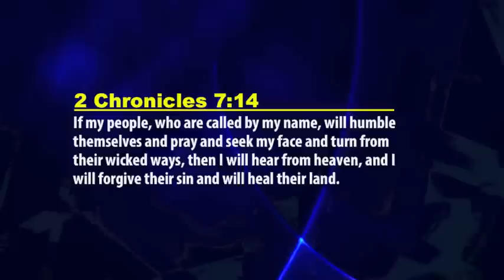O ARREPENDIMENTO VAI ACENDER O MAIOR AVIVAMENTO DA HISTÓRIA DA IGREJA DR OWUOR